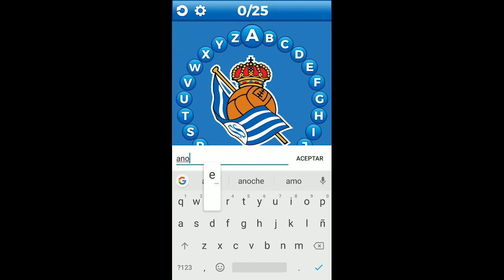App Juega con la Real.